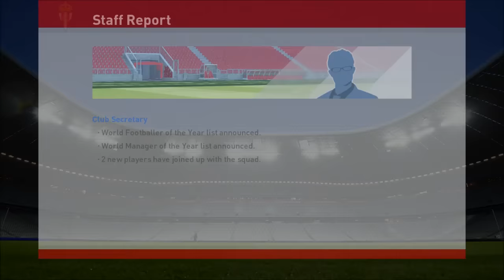PES 2016 Become a Legend - BACK WITH A BANG!! AMAZING GOAL & WINNING STREAK? #6